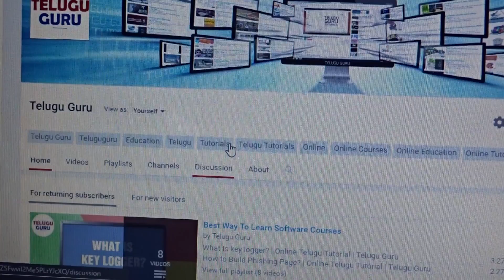Facebook Messenger Adds SMS to Android App | Telugu Online Tutorial | Telugu Guru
Telugu Guru brings you all the Telugu tutorial videos where you can learn lot of software courses about JavaScript, HTML, Web Designing Videos, Online Money Making and many more.